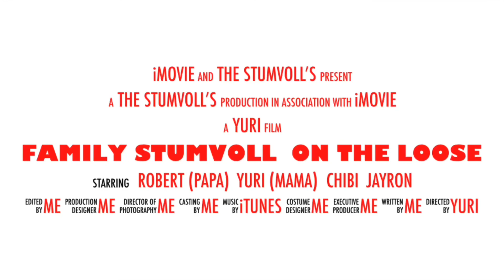Filipino Food Festival in Vienna and swimming in Müllwasser with shopping haul